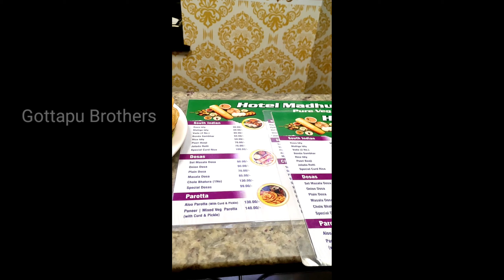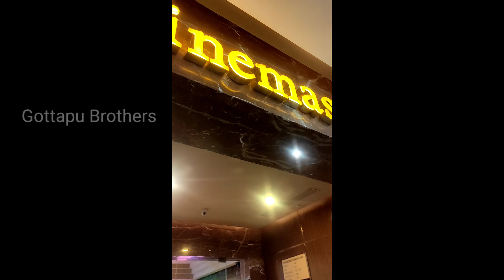Mysore trip video10 Nexus mall Mysore with pellikuthuru vlog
in this video we are going to show you
about the Nexus Mall at Mysore and how we made our day great thank you guys. am so glad having you as friends

Title :Mysore trip video10 Nexus mall Mysore with pellikuthuru vlog || Mysore

TOPIC: Traveling to any where with passion

1. GBS vlogs
2. GBS vlogs videos
3. Travelling tips
4. Passion about Traveling
5. Food vlogs
6. Product reviews
7. Exploring known places
8. exploring unknown places
9. Gottapu Brothers